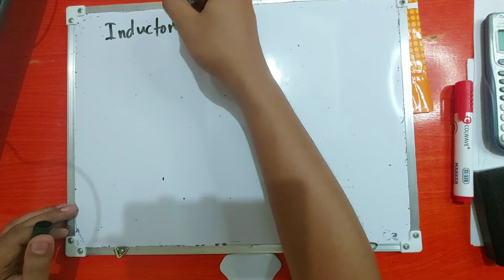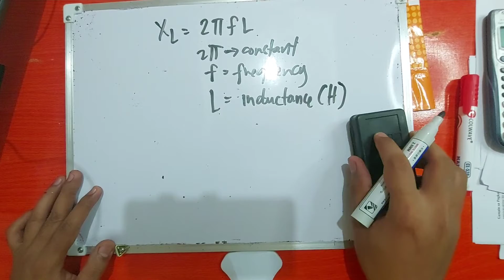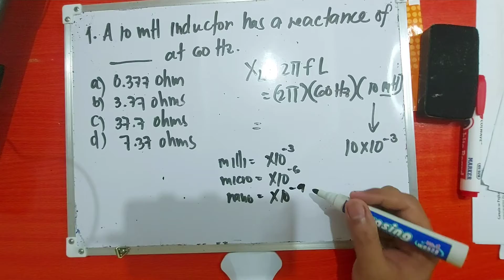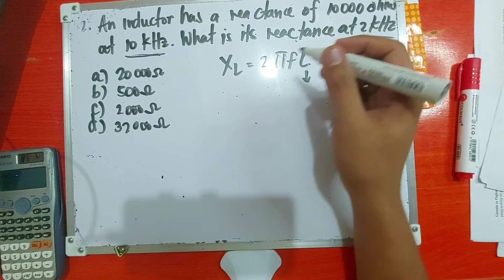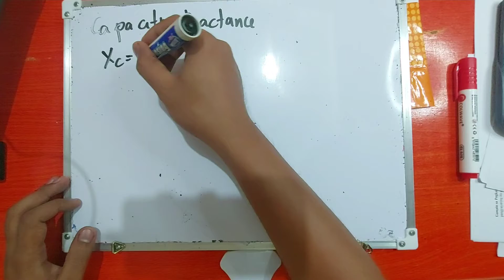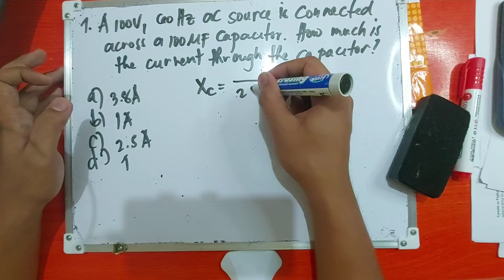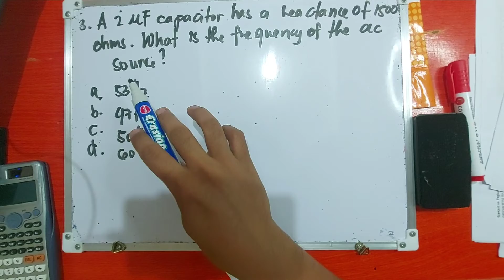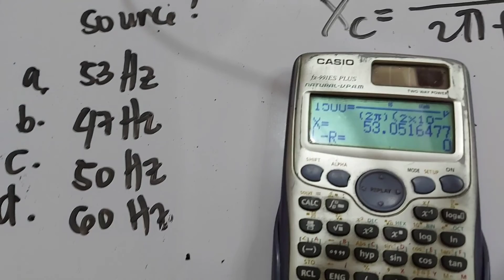How to compute for Inductive Reactance (XL) and Capacitive Reactance(XC) for RME Board Exam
This video shows the method on how to compute for Inductive Reactance and Capacitive Reactance for Inductor and Capacitor in AC Circuit